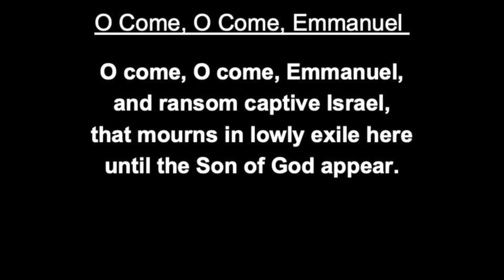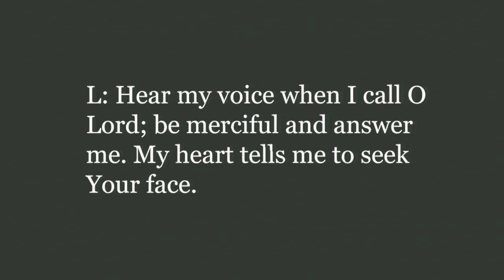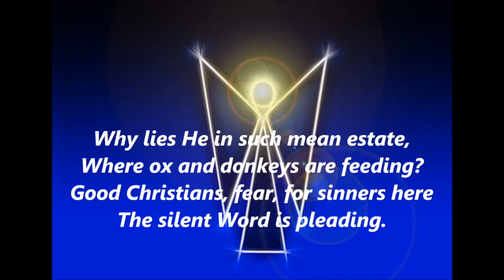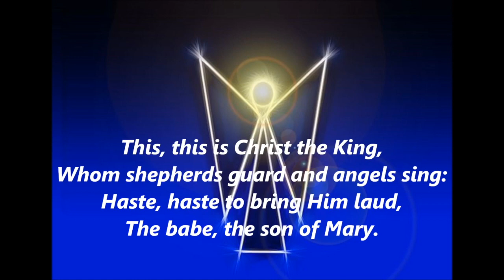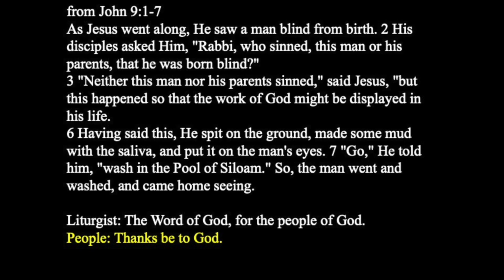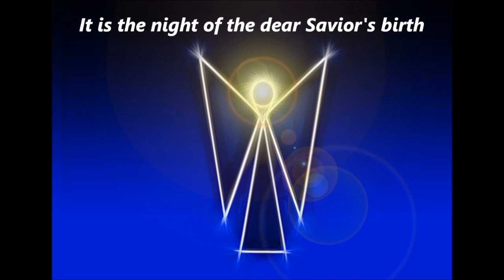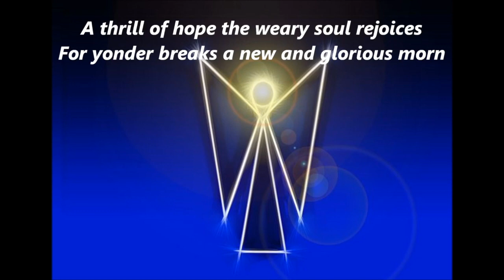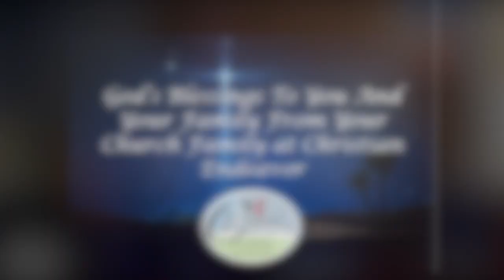Christmas Eve Service: Absolute Light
Pastor Dave Pagura
Sat Dec 24, 2022
Absolute Light